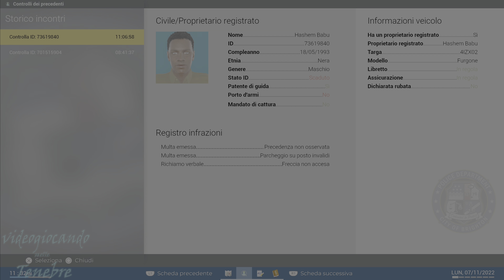Police Simulator Patrol Officers PS5 gameplay 4K - prime impressioni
Eccomi a provare un altro gioco gratuitamente grazie all'abbonamento Plus e sebbene forse a molti possa piacere io ho trovato davvero difficile digerire Police Simulator Patrol Officers ovvero il simulatore di poliziotto che parte da quello di quartiere che fa le multe per arrivare poi a cose più grandi.
Peccato che come vedrete in questo gameplay in 4K da PlayStation 5 per mi solo l'inizio è stato già troppo devastante.